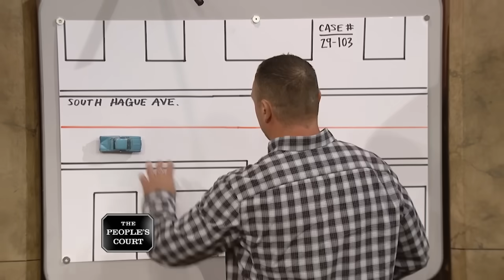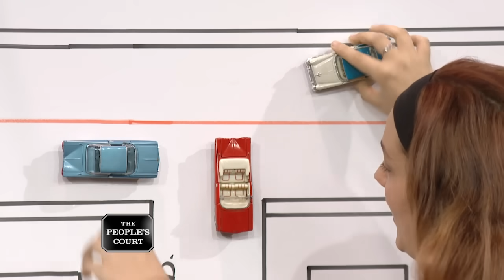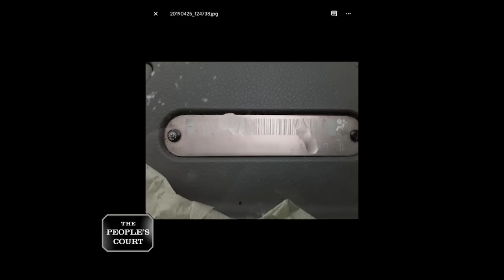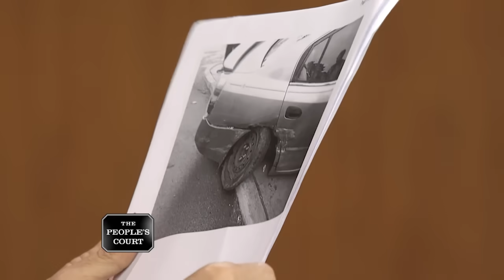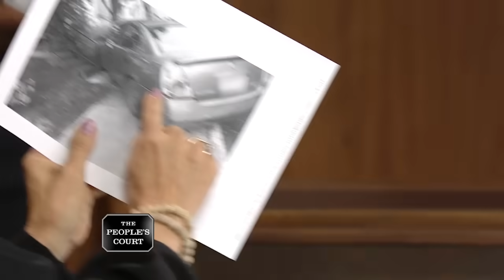Wrong Place, Wrong Time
The plaintiff says he was driving down the road minding his own business when the defendant swerved into his lane and hit his car and another vehicle. He claims she lied about having a valid license and insurance, so he’s suing for the cost of car repairs. The defendant says she was hit from the rear, which caused her to swerve. She claims the plaintiff was drinking and slurring. She denies owing a thing.

Case 29-103